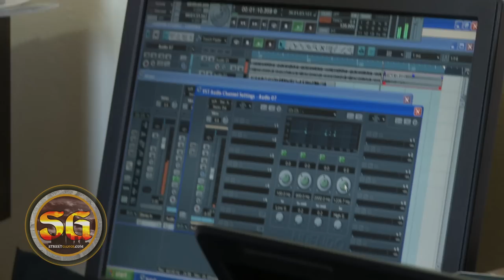Mister CR from Eastside Hustler Crip on early influences & being indy artist in Los Angeles (pt.2)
Mister CR talks about his creative music process, the Good Life Cafe, underground rap scene in Los Angeles, getting features, growing a fan base, using social media to connect with producers, networking with as many people and opening up for Watts rapper Glasses Malone.  Watch Mister CR in the music booth, working on his next single.